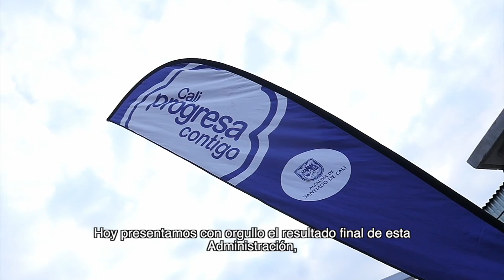Alcaldía de Cali Colegios